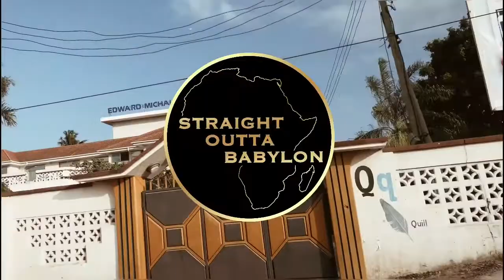STORY TIME (PART 2) : OUR JOURNEY TO TANZANIA (TRAVELING DURING COVID ,SHIPPING & AIR BNB)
Bruhhhh so said so done had to split this into two videos I hope everyone viewing found it easy to follow.